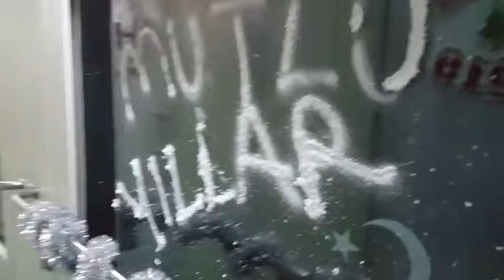karsrail ile yılbaşı maceramız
karsrail ile yılbaşı keyfi kars coğrafyasını görmeye giderken herkes yılbaşına hazırdı karsrail yılbaşı yeni yıl doğu ekspresi doğu expres kars railway tren yolculuğu